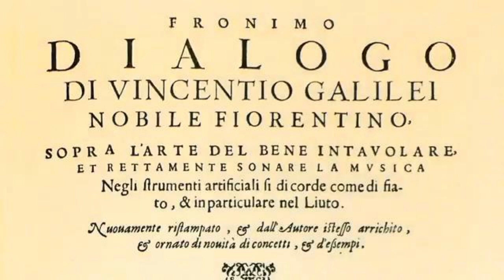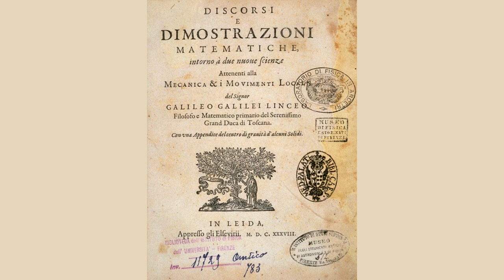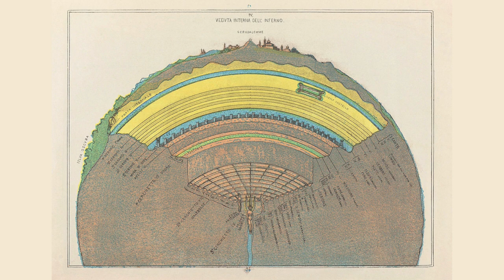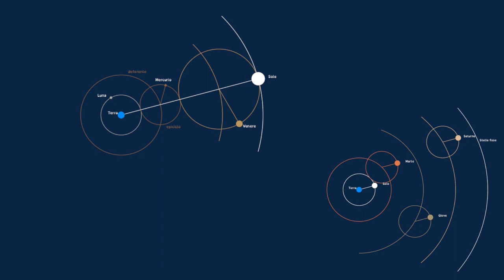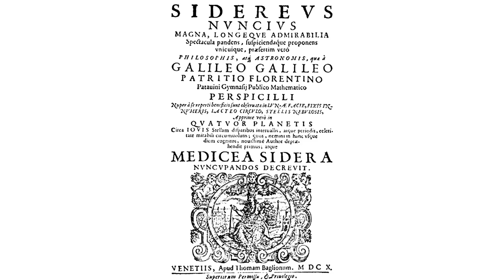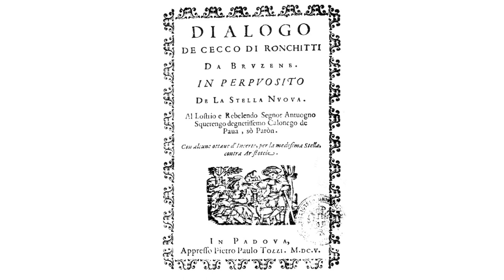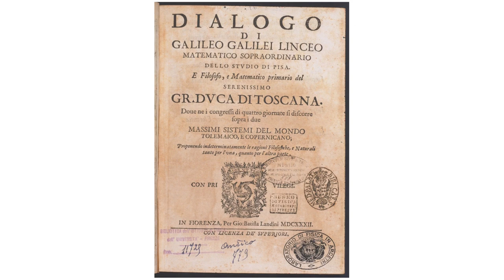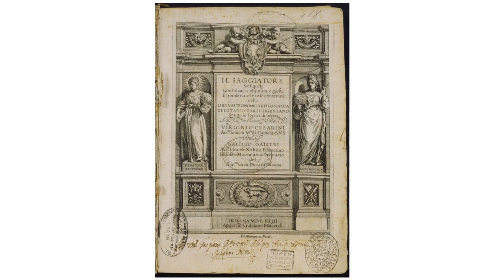Ritratti #3: GalileoGalilei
Per il terzo episodio di Ritratti. Vite di scienza per celebrare il lancio di JUICE verso Giove e i satelliti galileiani, eccovi un piccolo racconto su Galileo Galilei, padre del metodo scientifico, e le sue scoperte nel campo della meccanica, della fisica, e dell'astronomia.

Soundtrack:
Pezzi dal Fromino di Vincenzo Galilei nell'esecuzione di Evangelina Mascardi e Frédéric Zigante